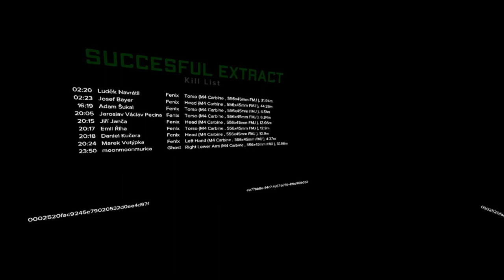Unlucky Airdrop Fail Turns Into Dominating The Research Lab In Ghosts of Tabor!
After an unlucky fall I get right back up to get massive amounts of loot in Ghosts of Tabor

All music in the video is by Your Best Friend Jippy

The outro is Your Best Friend Jippy